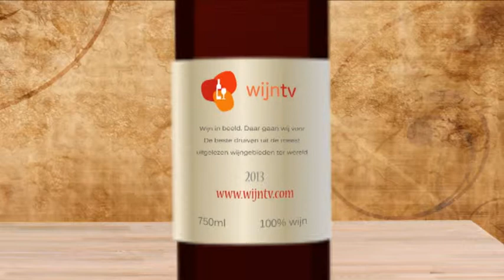Hensel Spätburgunder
Thomas Hensel is een van de 20 Winzers van Bad Dürkheim. Zijn 17 ha grote wijngaard bevindt zich net naast het plaatselijke "vliegveld". Thomas is 35 jaar jong, ambitieus, energiek en moedig genoeg om vernieuwend te zijn. Langzaam, heel langzaam, winnen de goede Duitse wijnen in Nederland terrein. De Rieslings voorop, uiteraard, maar voorzichtig aan ook andere wijnen. Rode wijnen lopen daarin niet voorop, omdat maar weinig wijndrinkers Duitsland kennen als een land van goede rode wijnen.
Zoals de Spatburgunder. Dit is de Duitse benaming voor Pinot Noir.
Deze wijn heeft een volle rijpe stijl met veel tonen van dik rood fruit. De lage zuurgraad en tannines maken hem uitermate geschikt om licht gekoeld te serveren.  Heerlijke wijn die zeer breed inzetbaar is.